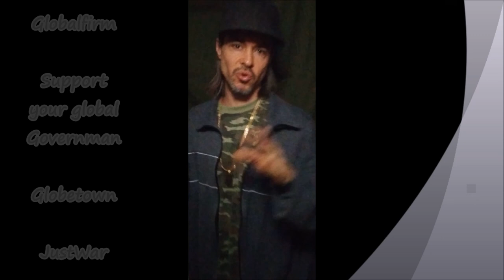00 Globalfirm 2595 InWarWeTrust Extended JustWar OFFICIAL GLOBALFIRM2000 ViDEO